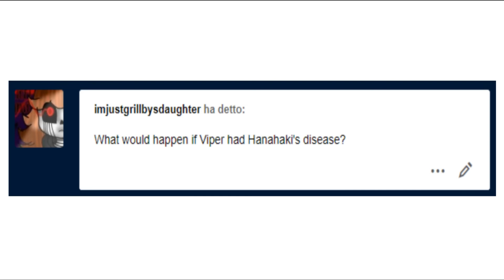Sans - Try Not To Laugh Challenge Part 41【 Undertale Comic Dub Compilation 】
► Feature amazing artists: imjustalazycat and /qbanalras
Cory: Viper, Light Blue/Swap,  Sans
Jen: UnderSwap Toriel
Travis: Baash
Joshua Passmore: Swap/Black TankTop/ Papyrus, SwapFell
Dalton Walker: Purple (Gaster)/ Pink/Orange Cap
Jacob Eisman : Gator
Marianne: Chara and Frisk
1. 8TheKat
2. Alaina Prana
3. Blah
4. Charles Meeker II
5. Chloe Price
6. Feideri
7. Hans Volter
8. Jeromy Bekar
9. JM KIM
10. K.oskk
11. Lord Burger
12. Misato Ueno
13. Morgan Woodruff
14. Nesnalica
15. paradigm
16. Prince Dazzle
17. Spree
18. StarWolf Legacy
19. Zarianoe